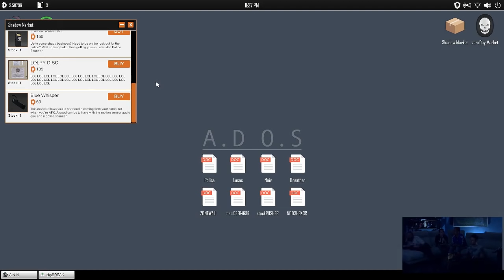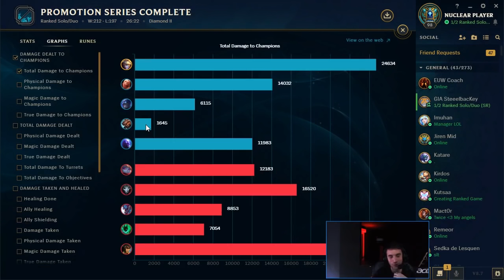BEST OF SOLARY #11 - LE RETOUR !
Grand retour des BEST OF SOLARY sur la chaîne !

NOS RÉSEAUX 📱

Musique d'outro : Oneeva - Platform 9